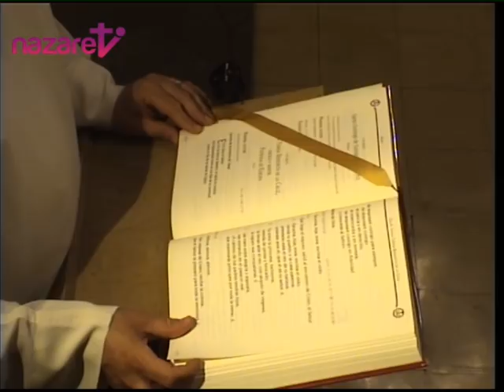Santa Misa del jueves 9 de agosto de 2018 (de nazaret.tv)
Nazaret TV te ofrece la Santa Misa de hoy,  jueves 9 de agosto de 2018, desde la Parroquia de la Inmaculada Concepción de Barcelona. Preside el Rvdo. P. Jorge Mª Gil, o.carm.